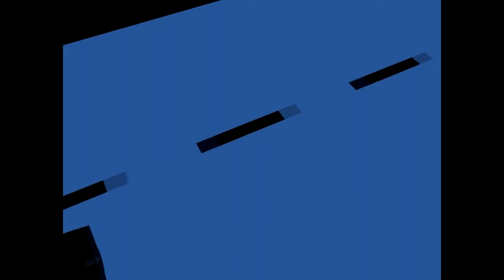Let's Play Sam & Max Case 104: Abe Lincoln Must Die!- Part 1- Closet surprise!